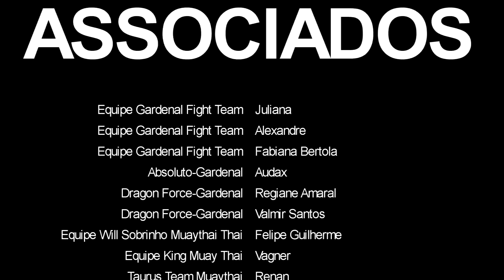Skull Kids 8 - Guilherme Godzilla(Gardenal FT) X Bruno Alvez(Round One)| 36 Kg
luta de apresentação